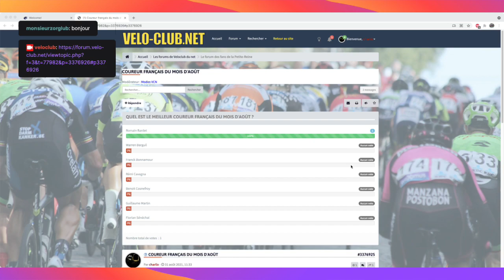Quel est le meilleur coureur français du mois d'août ? Les candidats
L'équipe de Velo-Club a sélectionné 7 coureurs pour la récompense de meilleur français du mois d'août.

Découvrez donc sur notre vidéo qui fait partie du lot et n'hésitez pas à aller voter sur nos forums pour votre favori !